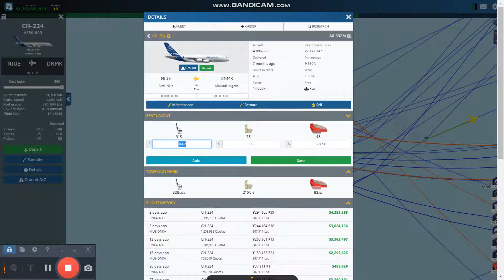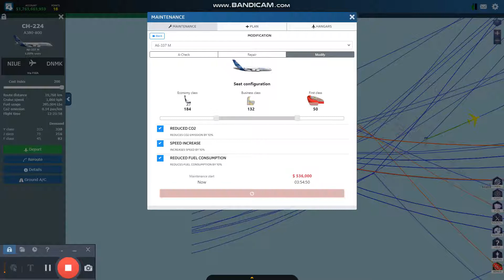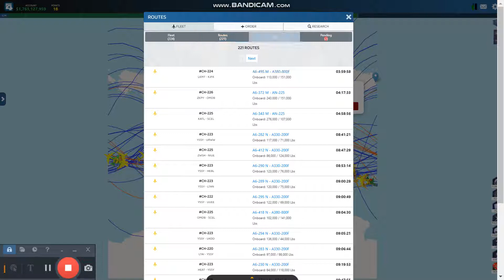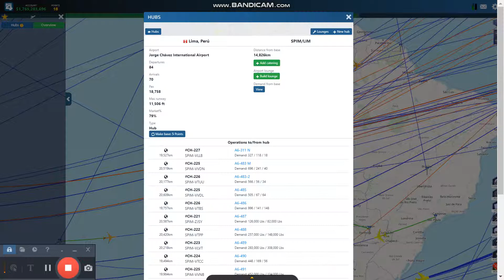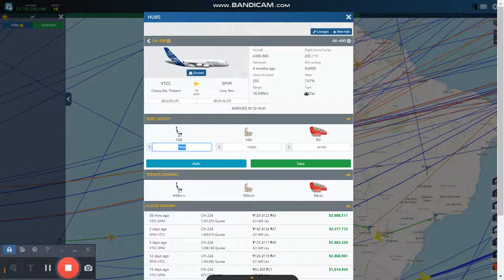Airline Manager 4 Gameplay Ep 4